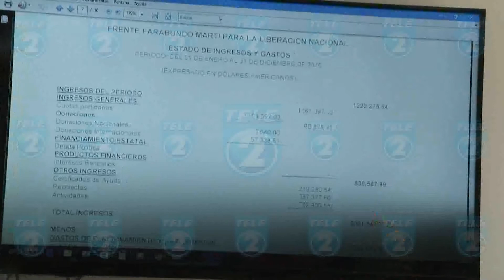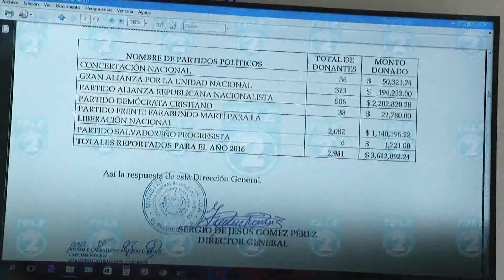TL2 MONITOREO POLITICOS ACCION CIUDADANA NOTA700 PM